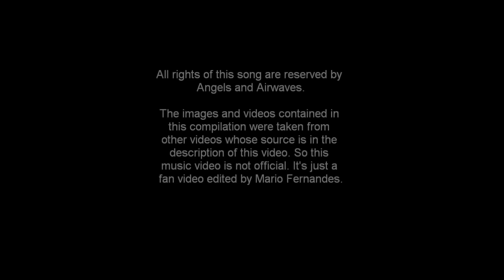Angels and Airwaves - Heaven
Unofficial music video for "Heaven", song by Angels and Airwaves from their album "I-Empire" (2007). Fan video by Mario Fernandes.
Thanks for all comments, hope you like it! :-)

English, Spanish and Portuguese subtitles available.